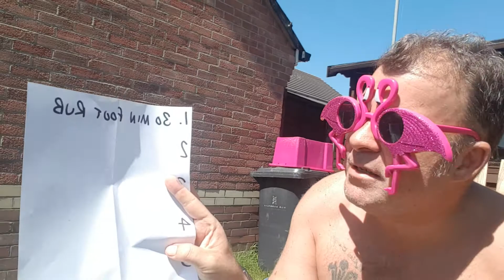30 June 2018